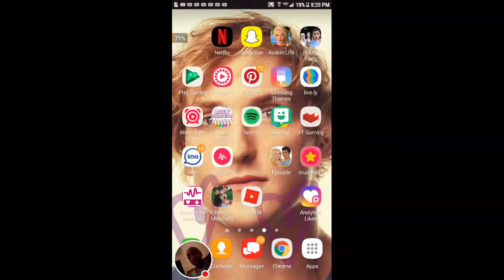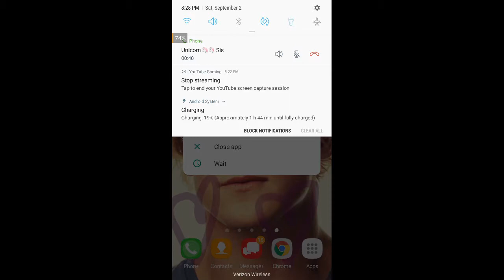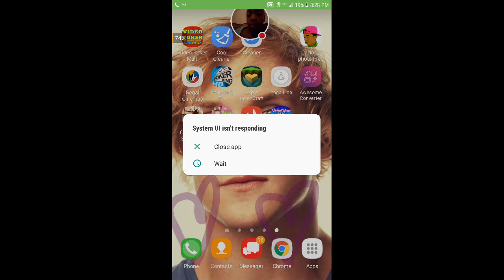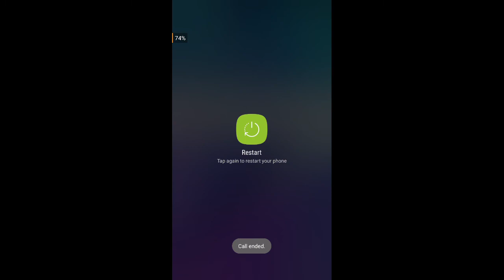My Cockroach Simulator Stream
Watch me play Cockroach Simulator!